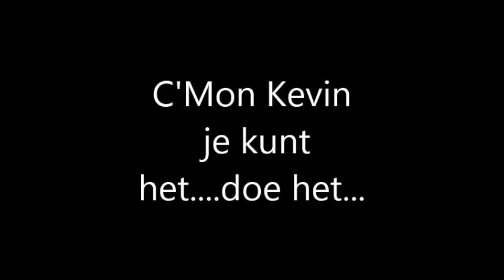PAUWELS KEVIN - COME ON KEVIN - TOO KIND - Dirk JJ Buydens...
Muziek en songtekst van Dirk JJ Buydens from his album " Black Angel " - 2012.